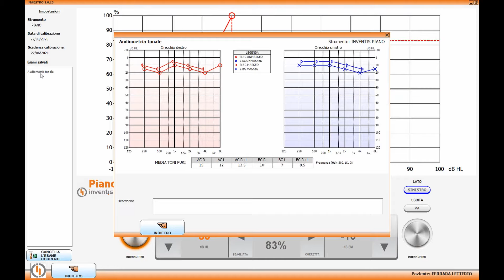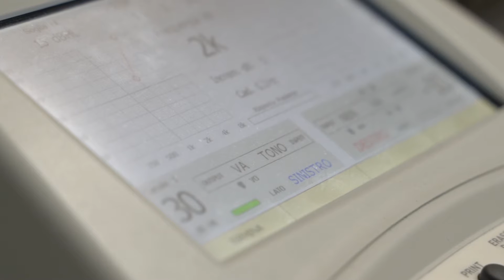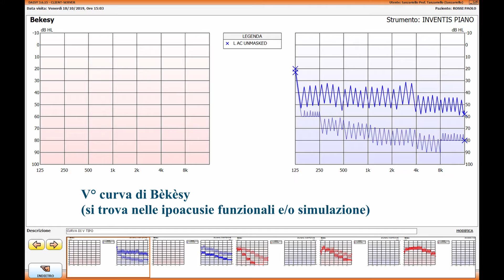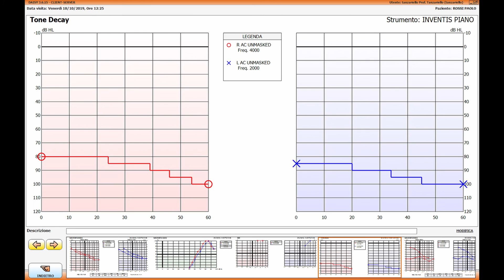Audiometria Soggettiva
L'audiometria Soggettiva con i Test Tonali, Vocali, Sopraliminari, Alte Frequenze e Audiometria automatica di Bèkèsy, ci permette di stabilire se siamo di fronte ad una normale funzionalità auditiva, sofferenza dell'orecchio medio, della coclea e del primo neurone acustico.

CONSIGLIAMO l'ABILITAZIONE DEI SOTTOTITOLI PER INFO E DETTAGLI DURANTE LA VISUALIZZAZIONE DEL VIDEO.